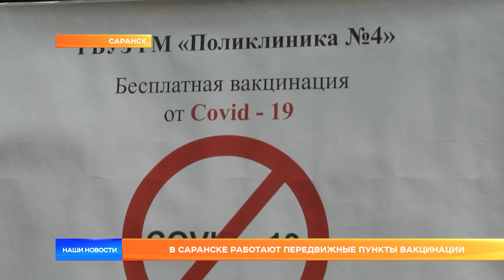В Саранске работают передвижные пункты вакцинации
Прививка вакциной «Спутник V», без очереди, при наличии паспорта, полиса и СНИЛС – в Саранске работают мобильные пункты вакцинации от коронавируса. В этот четверг передвижной автобус с 9 утра до 14 часов дня находился на улице Степана Разина, перед медицинским колледжем. Всех, кто привился 17 июня первым компонентом «Гам-ковид-вак», будут ждать на этой же площадке через 21 день в тоже время.